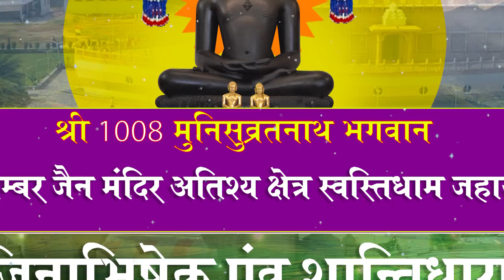Jin Abhishek Swasti Dham Jahazpur (Raj.) | जिन अभिषेक स्वस्ति धाम जहाजपुर (राजस्थान) | 07/03/22